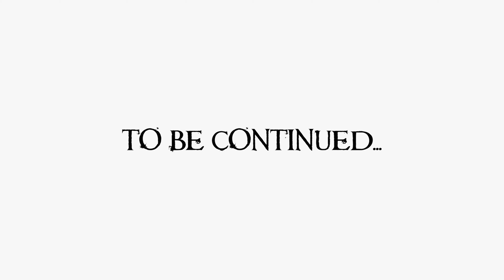A PLAGUE TALE: REQUIEM | PART 35: RESCUE ARNAUD | PC GAMEPLAY PLAYTHROUGH 4K60FPS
CPU: AMD Ryzen 9 5950X 3.4GHz (16 Core/32 Threads)
Motherboard: Gigabyte Aorus X570 Elite WiFi AMD
RAM: Corsair Vengeance PRO RGB 32GB
GPU: Gigabyte RTX 3070 Aorus Master 8GB
SSD: Samsung 970 Evo Plus 500GB M.2 NVME
SSD: Samsung 860 Evo 1TB 2.5" SATA
SSD: Samsung 860 Evo 2TB 2.5" SATA
Cooler: Corsair iCUE H100i Elite Capellix 240mm
Case Fan: Corsair QL120 RGB x 4
PSU: Corsair RM850
PC Case: Corsair 4000D ATX Tempered Glass (Black)
► My Platforms & IGN
PC: biomedz
Xbox Live: biomedz
PSN: bioXmedz
Nintendo: biomedz